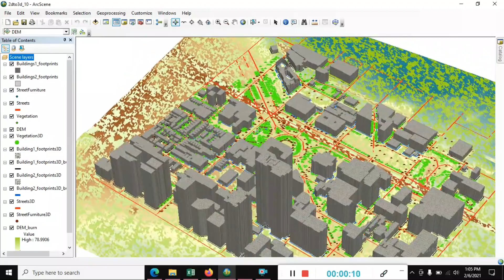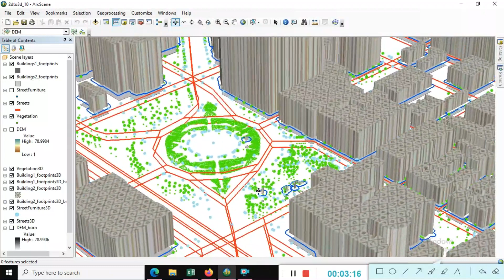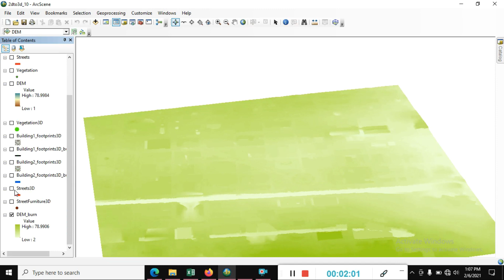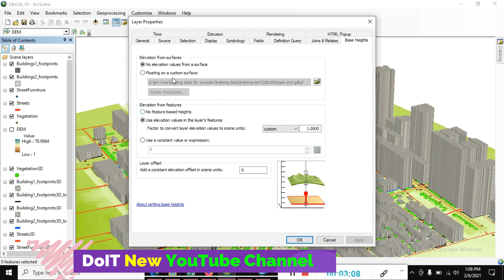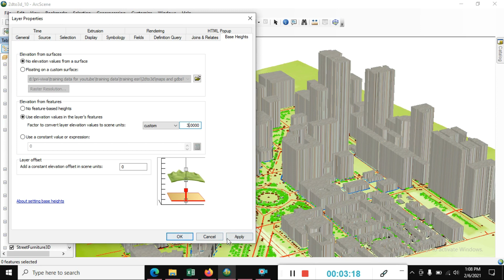Smart City Planning | Smart City GIS | Developed Smart City Project 3D View | Modeling Smart Cities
Hello Friends this vlog we are Discover the future of urban living with our comprehensive guide on Smart City Planning using GIS technology! In this video, we showcase how smart city projects are developed, including 3D modeling and data analysis, to create efficient, sustainable, and connected urban environments. Learn the latest techniques in GIS for smart city design and see a stunning 3D view of a fully developed smart city project. Perfect for urban planners, architects, and GIS enthusiasts! 🏙️✨

Segment 1: What is Smart City Planning?
Smart City Planning involves integrating technology, data, and GIS tools to create cities that are efficient, sustainable, and connected. It focuses on improving infrastructure, transportation, public services, and the quality of life for residents.

Segment 2: Role of GIS in Smart City Projects
GIS technology is a crucial part of smart city development. It helps in mapping, analyzing, and visualizing spatial data, allowing planners to make informed decisions for urban infrastructure and services.

Segment 3: Data Collection for Smart City GIS
Data collection involves gathering information on transportation, utilities, public services, and land use. This data is then analyzed using GIS tools to build a comprehensive city plan.

Segment 4: 3D Modeling of Smart Cities
Using advanced 3D modeling software, we create a realistic representation of the smart city. This includes visualizing buildings, roads, green spaces, and utility networks to provide a detailed view of the city’s layout and design.

Segment 5: Implementing Smart Solutions
Explore how smart solutions like IoT devices, real-time data sensors, and smart grids are integrated into city planning. These technologies help monitor traffic, manage utilities, and improve city services.

Segment 6: Benefits of Smart City Development
Smart cities offer numerous benefits, including efficient resource management, reduced traffic congestion, enhanced public safety, and a better quality of life for citizens.

Segment 7: 3D View and Visualization of the Smart City Project
Take a virtual tour of a fully developed smart city in 3D view. Experience the detailed modeling of infrastructure, green spaces, and smart technologies in action.

If you found this video informative, please give it a thumbs up 👍, share it with your friends 📤, and subscribe to our channel TechStarPlus for more videos on smart city development and GIS technology! 😊✨